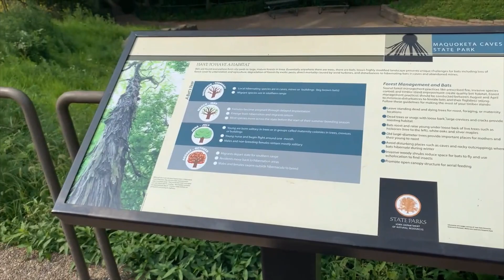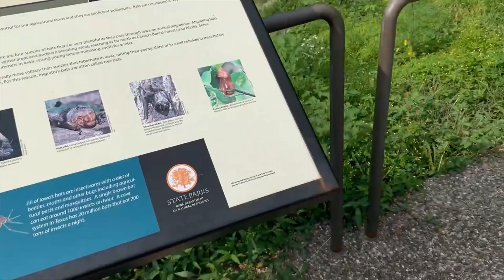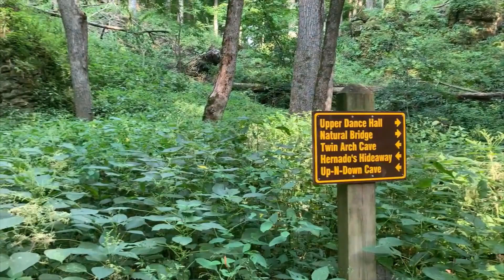amazing caves and beautiful nature in USA | Maquoketa caves | Indian vlogging in USA | Food vlogs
Amazing caves and beautiful nature in USA.
Vlog - amazing caves and beautiful nature in USA.
Best place for food and camping.